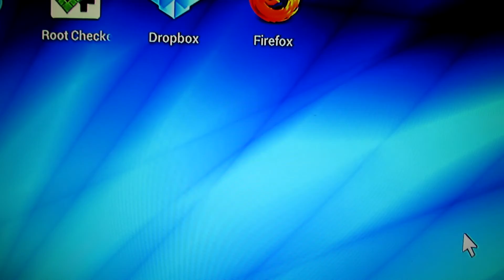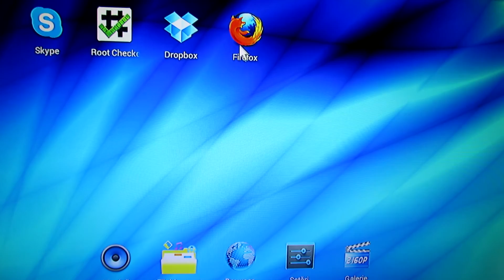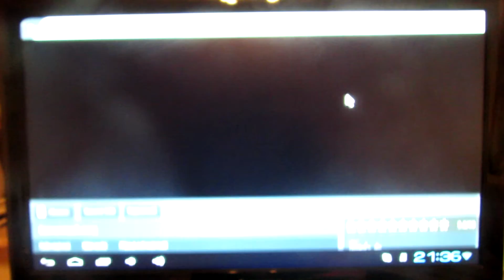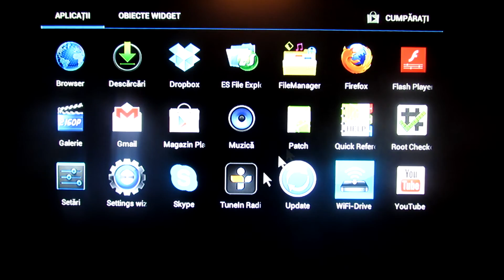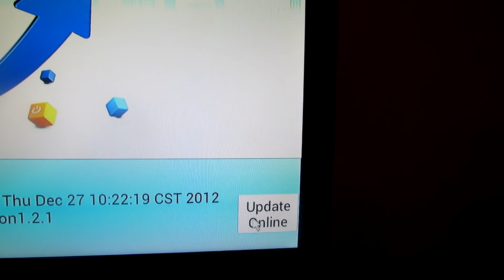Mele firmware A10 neutral version 20130102 installed on Rikomagic MK802II, part 2